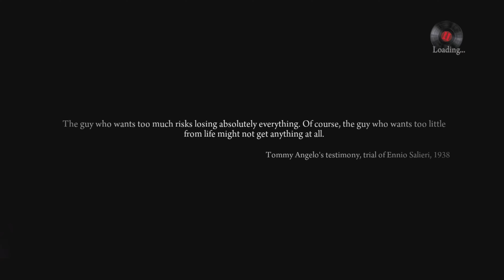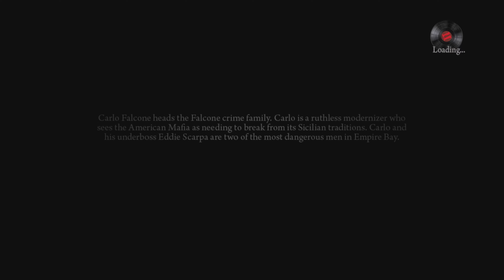Mafia II: P1